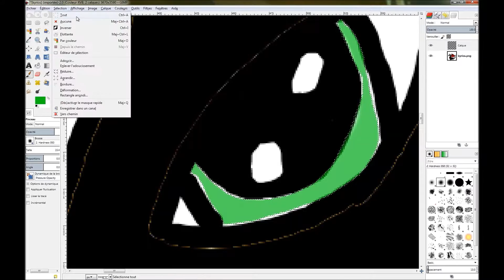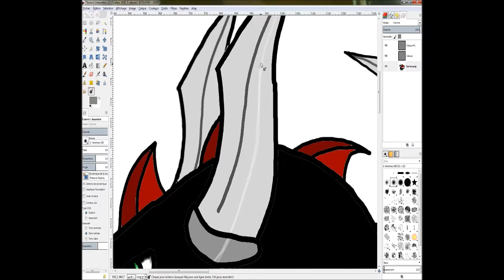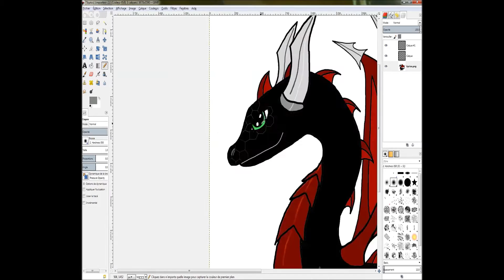Speed Drawing of my Spyro OC : Kyriosym • Part 4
Here is a dragon I totally invented, he's named Kyriosym.